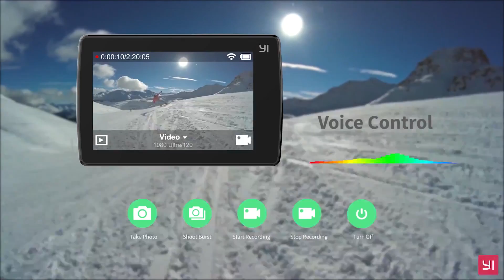XIAOMI YI Erida Tricopter Drone with New Action Camera YI 4K+ 120 km/h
YI Erida Tricopter.

Smart. Unique. Advanced
First full carbon smart drone controlled with your mobile phone.

 Fly longer up to 40 minutes
Carbon fiber body is light and at the same time mechanically strong to carry around and allows to fly faster, longer, farther for more impressive shots.

Erida is created considering three basic attributes – intelligibility, simplicity and visual attractiveness for every user to take photos and do filming without any previous experience and knowledge.

Phone as controller
Easy to use with your phone. Drone is controlled by an intuitive and easy to use with Erida’s mobile app, making flying a seamless activity, in both Operation & Auto Modes.

Erida takes off automatically and performs self-check. Intelligent flight - Erida belly is a motorized Gimbal to stabilize the included high resolution YI 4K Camera for the smoothest shooting possible.

YI Erida SPECIFICATIONS:

Max Speed: 28.88 m/s
Max Service above sea level: 6000m
Max Flight time: 40min
Operating temperature range: 6.8℉-104℉

Weight:1600g (including main body, Battery, Propellors, Gimbal & YI 4K action camera）
H × L × W: 96cm × 96cm × 12cm

Platform(PTZ): Controllable Range : Pitch: -90 to 30

Camera: YI 4K

Remote Controller:
Operation frequency: 2.4GHz to 2.483GHz
Max Transmission Distance: 3.5km

Charger:
Voltage: 17.4V

Intelligent Flight Battery:
Capacity: 6700mAh
Maz Voltage: 17.4V
Rated Voltage: 15.2V
Battery Type: LiPo 4S
Energy: 99Wh
Net Weight: 550g
Operating Temperature: 14℉-104℉
Max Charging Power: 100w

Flight Mode:
Course Lock: support
Home Lock: support
Point of Interest: support
Magic stick: support
Drift: support
RTL Hold: support